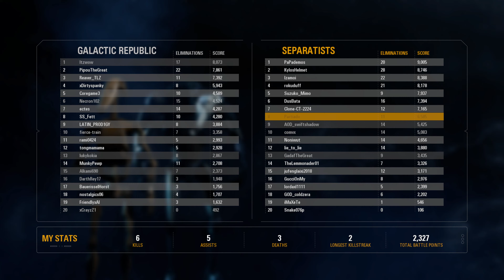Attack on the Clones | Star Wars Battlefront 2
Not sure what happened with Bossk but lately on pc i just can't do anything against anyone anymore.